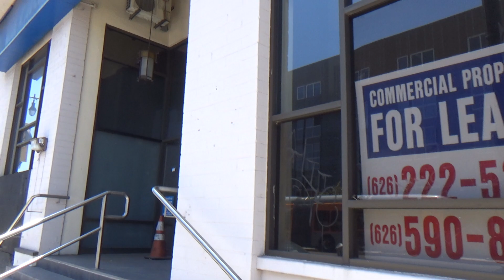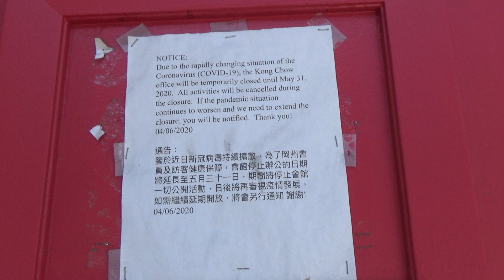反共愛國洛杉磯華埠，高掛中华民国国旗 anti-Chinese communist Chinatown flies Republic of China flag 中華會館 los angeles 中国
中華民國110年4月19日 12:51
April 19th of 2021

從洛杉磯 唐人街 Chinatown 國父 孫中山 雕像 開始，途徑 李小龍 BruceLee 雕像，

最後到堅決 反共 的
Republic of China is not the fake "people's republic of china".

石獅子由中華民國僑務委員會捐贈

Chinese Consolidated Benevolent Association of Los Angeles
925 N Broadway, Los Angeles, CA 90012, United States

清朝咸豐元年(1851)海外華人在美國舊 金山市成立最初的岡州會館。當時的會員有 台山、新會、新寧、開平、恩平、鶴山、四 會、赤溪各邑的梓里。由於各邑移美的華僑 漸多，部份會員退出岡州會館分別改組，發 展為四大會館：岡州、寧陽、合和與肇慶會 館。岡州會館則由新會縣和鶴山縣的梓里繼 續發揚會務，乃至今日之興旺蓬勃。

在十九世紀以前，美西只有三藩市（ San Francisco舊金山）一個大城市。當時洛杉機 （ Los Angeles，俗稱羅省）還只是一個小 鎮。從1781年開始已有華人在洛杉磯謀生， 後來華人漸多，乃於1889年，洛杉磯新會、 鶴山兩邑梓里在洛杉磯成立南加州岡州會 館；後經兩度搬遷，於1960年連同岡州古廟 遷到現在座落在北百老匯大道的新廈，發展 至今已有130年的悠長歷史，是一個為數不多 的「世紀社團」！